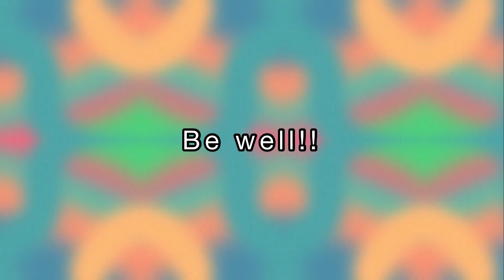WAR SEEMS INEVITABLE!!!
Vladimir Putin has taken dramatic and provocative action, invading Ukraine, that makes it seem impossible for a war not to take place.